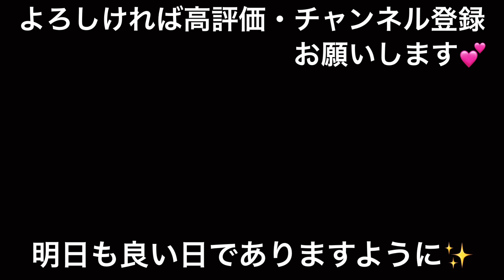【NO.76仲良し姉弟】〜お散歩中に三匹のプードルに遭遇し固まるチワワ〜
お散歩大好きなリク❤️春めいてきた今日この頃ですが、持病の皮膚炎が顔を出してきて投薬再開中😭
それでも平和な日本で平凡な毎日のお散歩💕
楽しい日々を過ごせるようにワンコママとチワワんずは神様に平和を祈るのでした🐶🐶🐷

この動画は妙齢独女が2匹のチワワ（天使）と楽しく暮らしている様子を配信しているチャンネルです🥰
クールビューティーの姉チワワ💕【ルルちゃん12歳】と元シャンプー犬の弟チワワ💓【リクくん9歳】との日常をゆる〜くお伝えしています。

限りあるシニア犬との生活を1日1日大切に記録しながらかけがいのない時間を共有できましたら幸せです🐶🐶🐷

💕ルルちゃんとの出会いはコチラ💕

💕元シャンプー犬(保護犬)
お迎え当初のリクくんのお話はコチラ